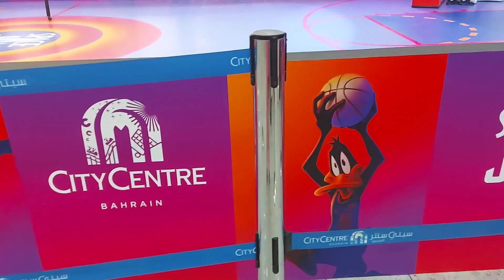BUGS BUNNY AND THE SPACE JAM SHOW IN CITY CENTRE BAHRAIN..VIDEO #1001